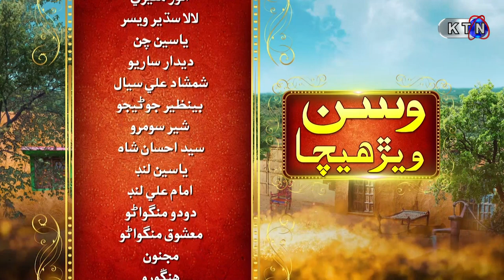Wassan Warhecha | NEXT EPISODE 14 | KTN ENTERTAINMENT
Wassan Warhecha | NEXT EPISODE 14 | On KTN ENTERTAINMENT
Director | Adal Gabol
Wassan Warhechan